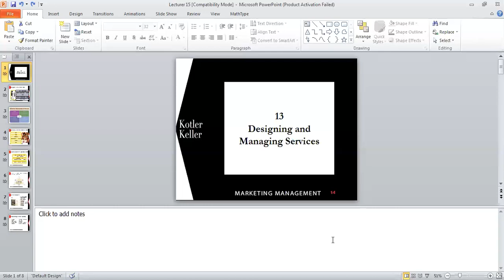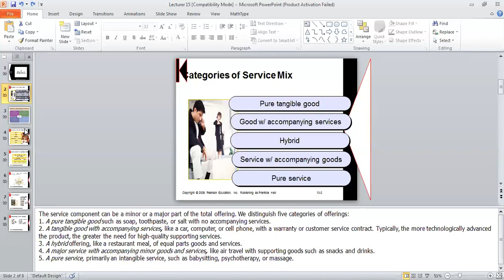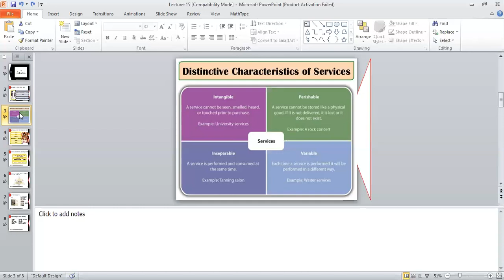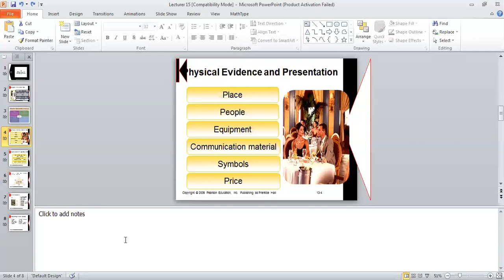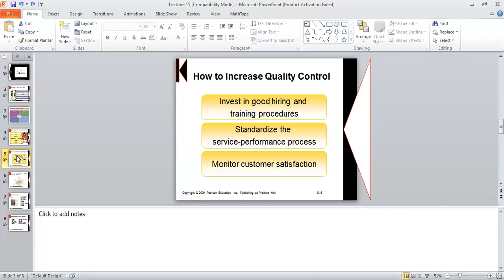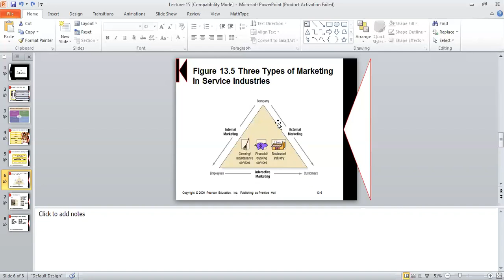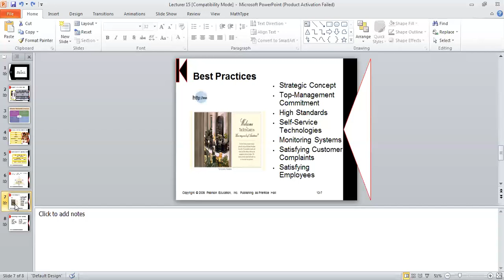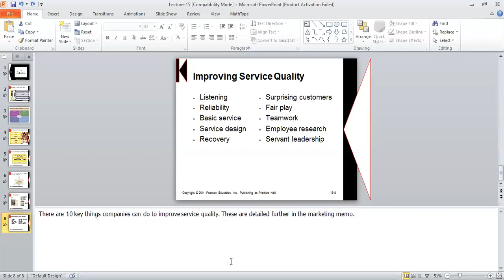Marketing Management lecturer 15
Product Designing and services Mix